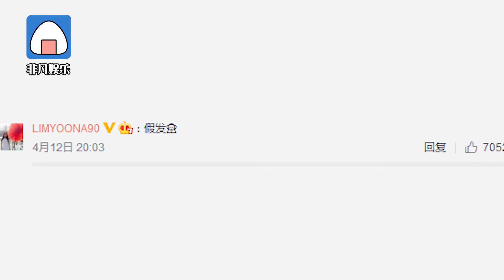美女太百變了！林允兒戴粉色齊耳假髮出鏡 造型大膽又甜又颯